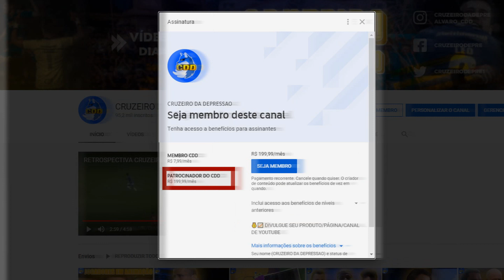Globo Esporte MG | FELIPE CONCEIÇÃO agrada jogadores do CRUZEIRO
Twitch.tv/vinistelzer